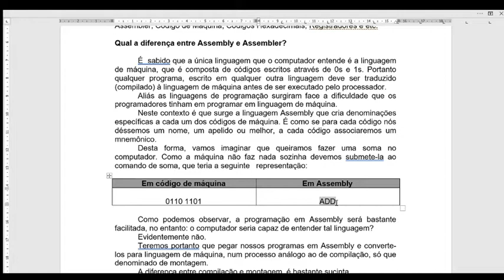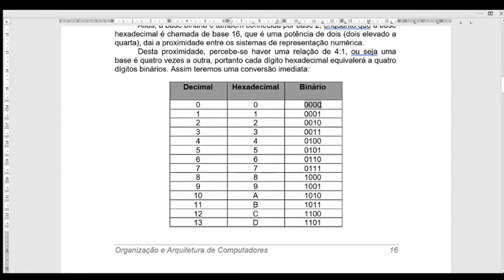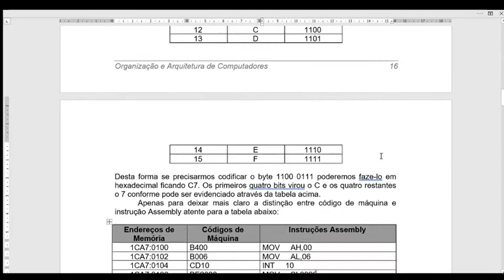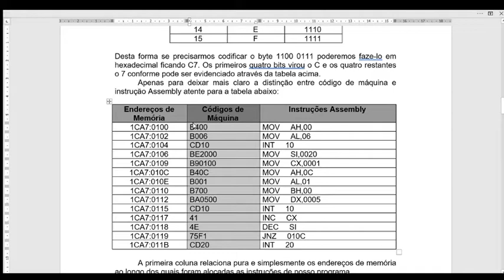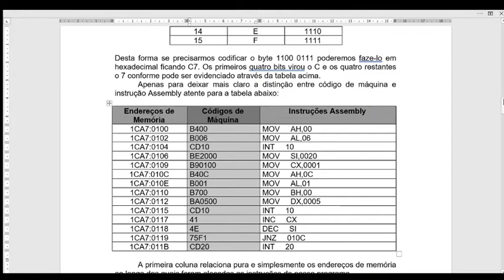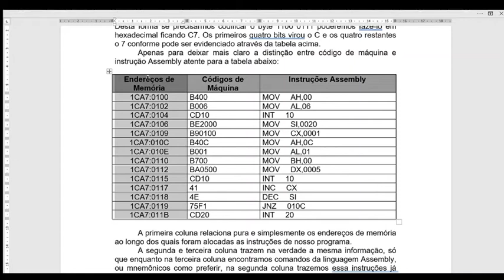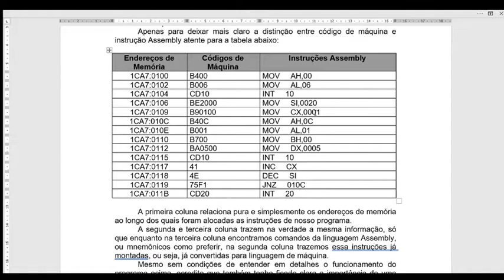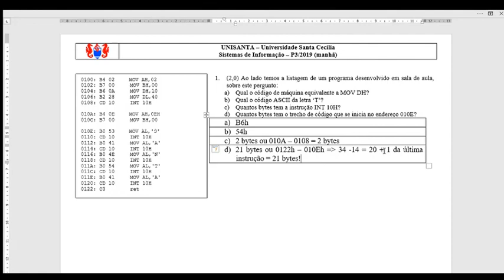Arquitetura - Aula 06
Assembly; Assembler; Código de máquina; Registradores.